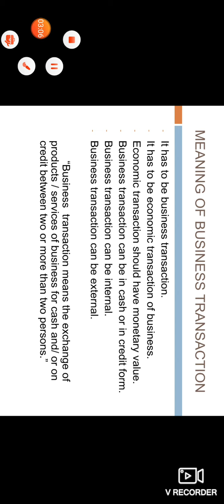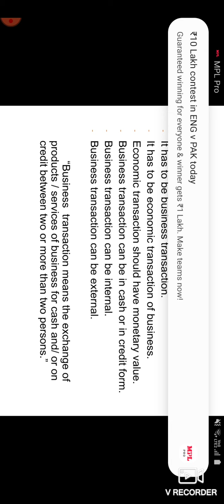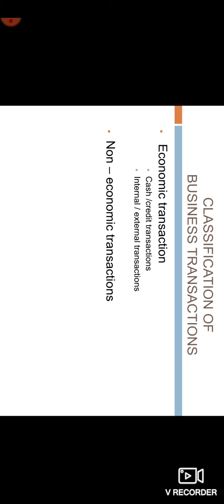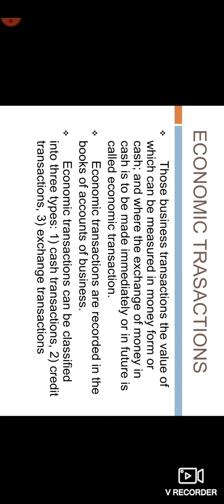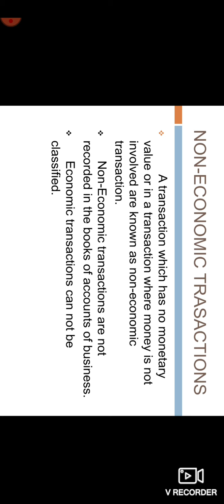11 Ch : 2 Duel effect of transactions and types of accounts JAYESH BAMANIYA